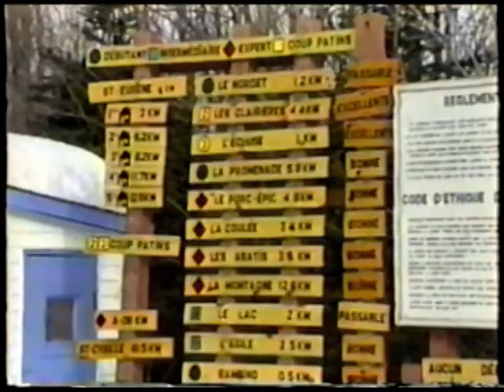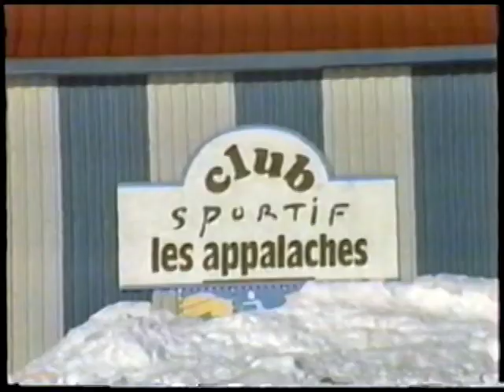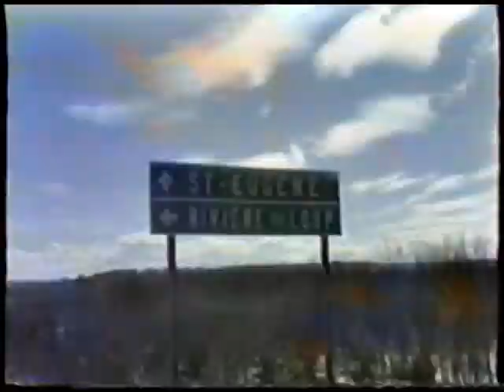Club aportif les appalaches en 90-91 Première partie(1/2)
Club sportif les appalaches video souvenir touner dans les années 90-91